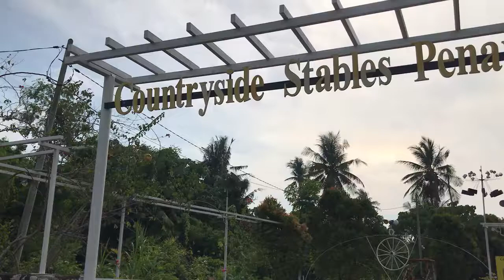Day tour to Countryside Stables Penang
Horse riding